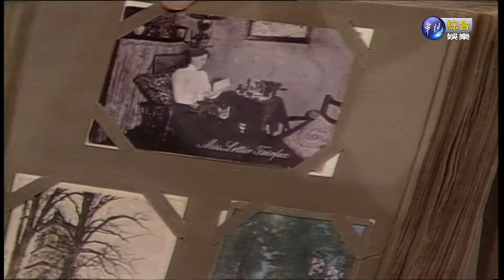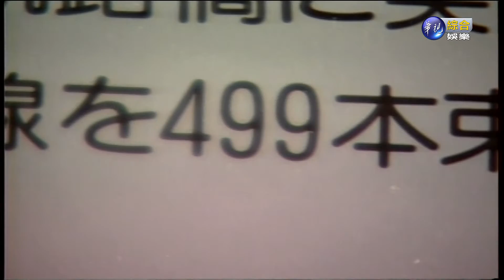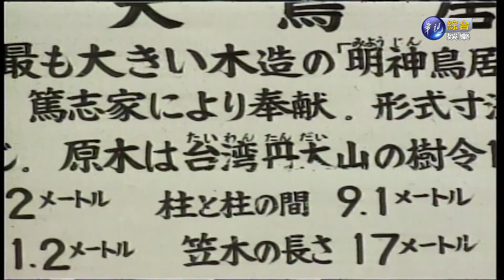0301連環泡-1921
●更多連環泡●